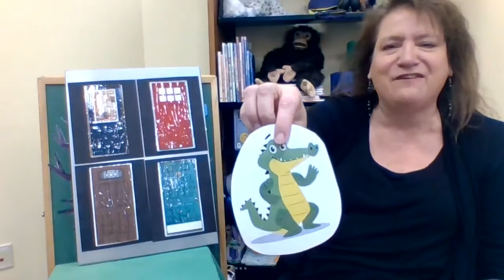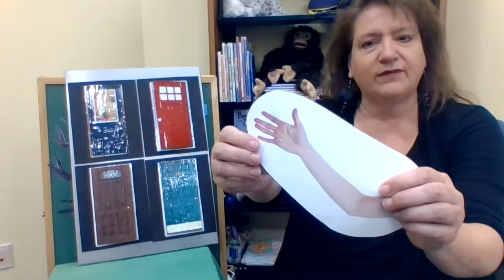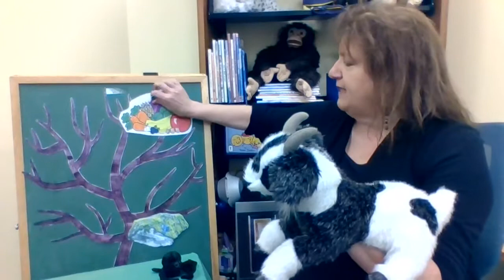Storytime with Miss Cindy: A is for Anansi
Join us for the story of Anansi and the Moss Covered Rocks, games, songs, and more.

Originally aired live on Facebook 9/13/21